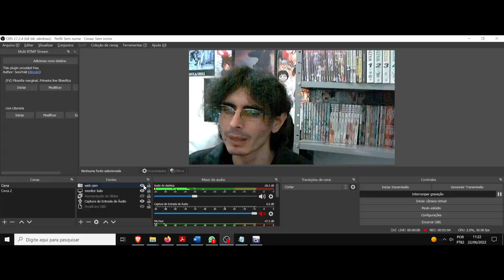(AF) Asanoha. Shaman King. A explosão que fere e o desafio do auto governo no amor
Shaman King nos trás o personagem Asanoha, que diz a seguinte frase: Odiar as pessoas é odiar a si mesmo. Se as perdoar, você mesmo também será salvo.
Alegria e tristeza, ira e ódio, envelopar tudo isso é ser uma pessoa.
Se você for se tornar rei, primeiro precisa amar as pessoas, tá?